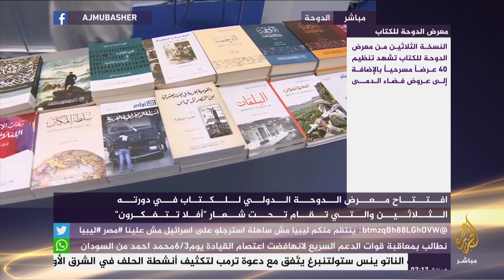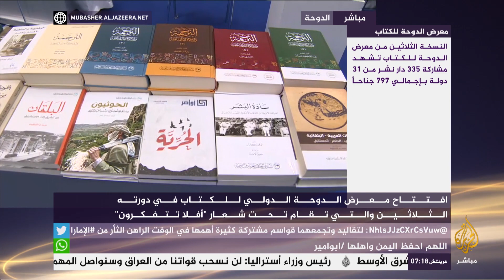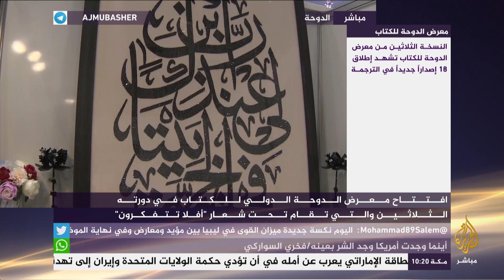افتتاح معرض الدوحة للكتاب تحت شعار "ألا تتفكرون"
جولة بكاميرا الجزيرة مباشر